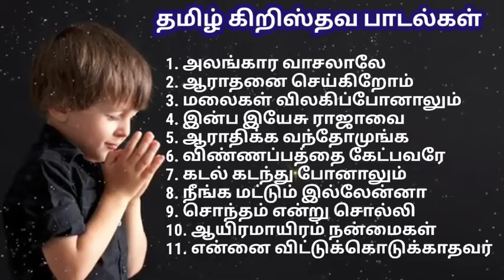TAMIL CHRISTIAN SONGS | தமிழ் கிறிஸ்தவ பாடல்கள்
தேவ ஸ்தோத்திர கீர்த்தனைகள்